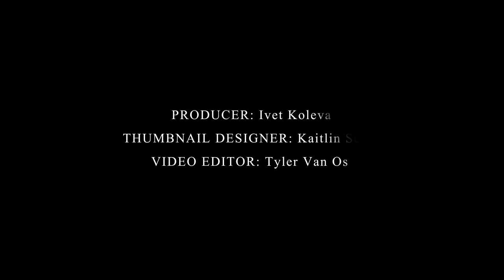Miyamoto Musashi - The Book of 5 Rings | Philosophy Quotes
Inspired by The Book of 5 Rings, which contains translated quotes and lessons from Miyamoto Musashi, who was a famous sword-artist, philosopher, strategist, writer and rōnin in Japan from 1584 to 1645.

►Speaker

►Music